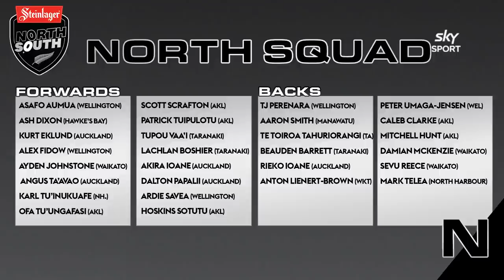The Breakdown: August 18, 2020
With Covid-19 throwing another curve ball to the New Zealand rugby season, the Breakdown continues via zoom this week with all the hot topics covered.

Tune into the Breakdown every Tuesday at 8.30pm on Sky Sport NZ.